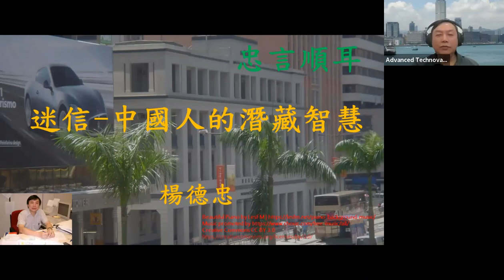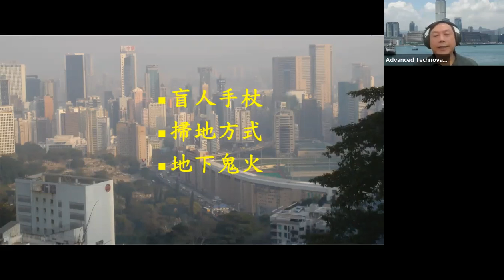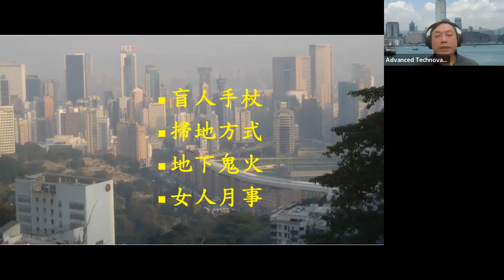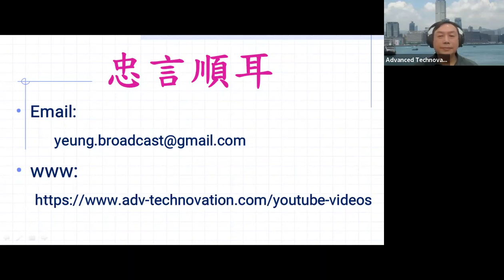[忠言順耳] - 迷信-中國人的潛藏智慧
中國人有很多迷信習俗，一向都被視為愚昧、不科學，但如果大家仔細去想一想，其實很多迷信習俗都包含着中國人的潛藏智慧，同時也展示了中華民族一些自私的民族性。

因應不同節目和觀眾需要，ATL 頻道將會以廣東話、國語和英語進行廣播，內容包括學術性的 (Academic)，技術性的 (Technical)，和趣味性的 (Leisure) 節目，包羅萬有，盡量滿足不同觀眾的興趣和口味，觀眾可就自己個人興趣去選擇不同類型節目，所有節目都在我們的網頁 分表列出，方便各位觀眾欣賞。